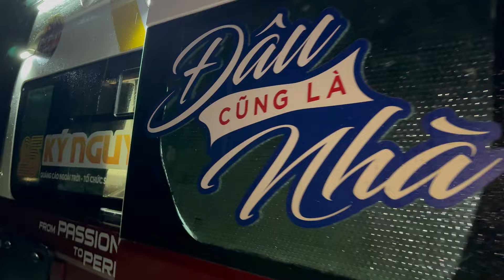XUYÊN VIỆT 2024 #2 | LẠC LỐI Ở NINH THUẬN, TẬN HƯỞNG BIỂN CẢ VÀ VẺ ĐẸP HOANG SƠ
© Bản quyền thuộc về Phê Phượt
© Copyright by Phe Phuot ☞ Do not Reup

phe phuot,phê phượt,phượt,phuot,mobihome, review xe mobihome, mobihome vietnam, tay bac, vung cao, du lich, kham pha, trai nghiem,